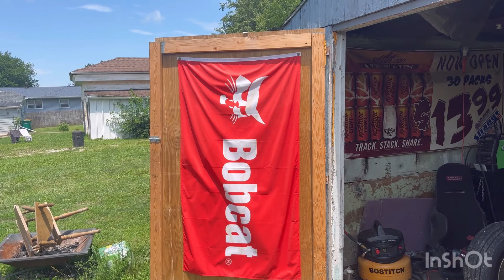Brunt work boots unboxing